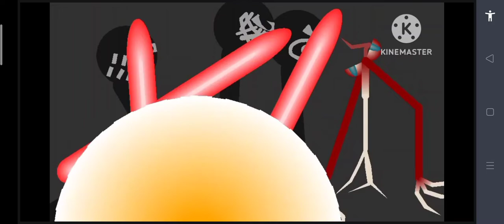trollge all phases vs red